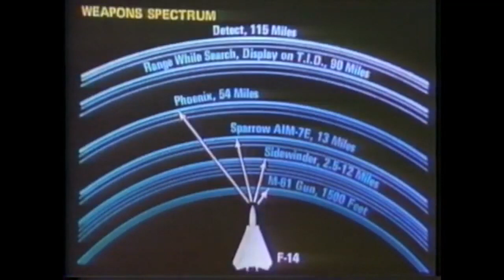Fleet Defender | F-14 Tomcat (Edit #1 of 2)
Meant to be a replacement for the famed F-4 Phantom II, the F-14 Tomcat was the first step in going from a medium-range 3rd gen jet to the modern 4th gen aircraft with the introduction of the AIM-54. I hope you enjoy this first edit showing off the Tomcat and expect a 2nd, similar version very soon.

Note, this is a joint project between a friend and I, so I may not take all of the credit! The other version is on @MEME.DADDY14's YT channel, go check him out.